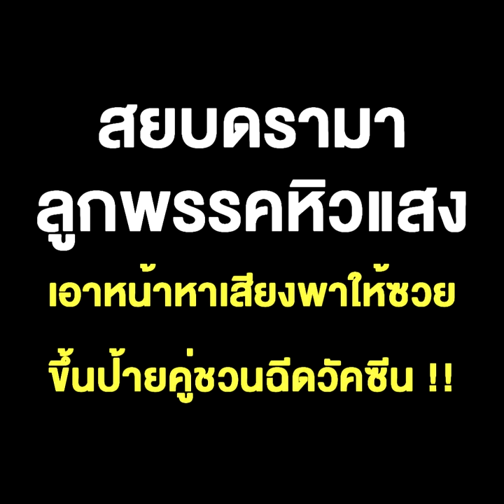อะไรๆก็กู อยู่ดีๆ ก็โดนลากไปเอี่ยว "หมอหนู" ควันออกหู ด่า "ป้าศรีนวล" สยบดรามาลูกพรรคหิวแสง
อะไรๆก็กู อยู่ดีๆ ก็โดนลากไปเอี่ยว "หมอหนู" ควันออกหู ด่า "ป้าศรีนวล" สยบดรามาลูกพรรคหิวแสง เอาหน้าหาเสียงพาให้ซวย ขึ้นป้ายคู่ชวนฉีดวัคซีน !!